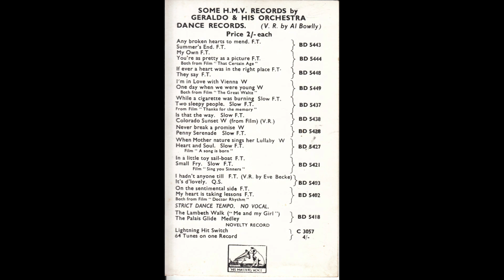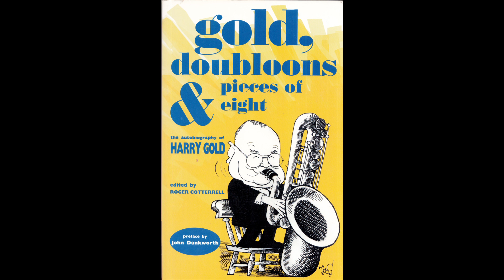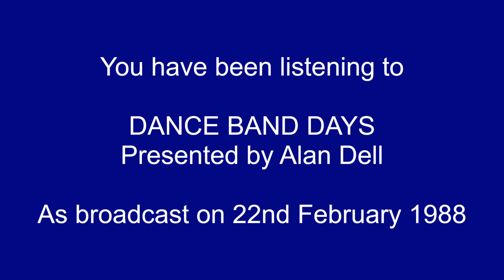Alan Dell's Dance Band Days - 22nd February 1988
Note: This is the final such programme I will upload to this channel.

I will continue to post transfers from my 78s on this, Panachord, channel as I have over the years.

Dance Band Days presented by Alan Dell
BBC Radio 2 - 22nd February 1988

Recordings by Ambrose, Roy Fox, Mrs Jack Hylton, Maxwell Stewart, Geraldo and Harry Gold. The featured vocalists are Sam Browne, Denny Dennis, Jimmy Miller, Mrs Jack Hylton and Al Bowlly.